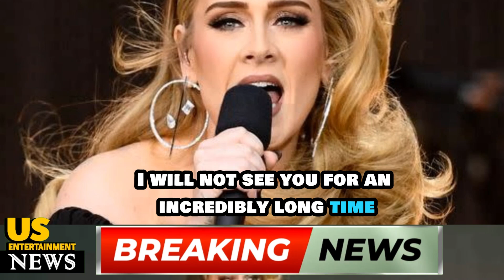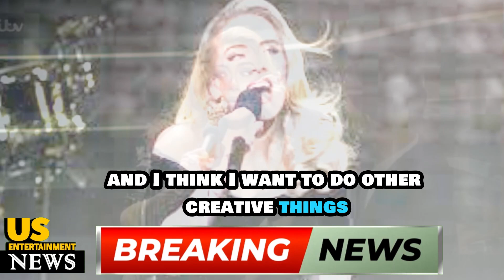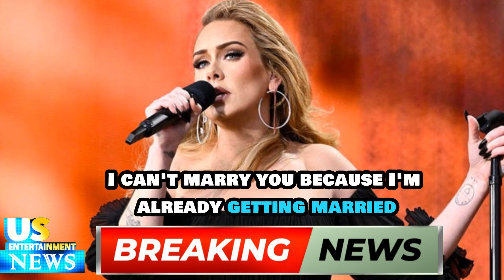Adele announces extended hiatus from performing after Vegas residency: ‘I will not see you for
The 2011 Adele song "Don't You Remember" begins with the words, "When will I see you again?" When it comes to the singer herself, we aren't so sure anymore.

On stage during the final night of her Munich residency, the superstar chanteuse told fans that she has "ten shows to do," referring to her ongoing Las Vegas residency, "but after that, I will not see you for an incredibly long time.”

She continued, "And I will hold you dear in my heart for that whole length of my break.”

Adele announces   extended hiatus   performing   Vegas residency  performing after